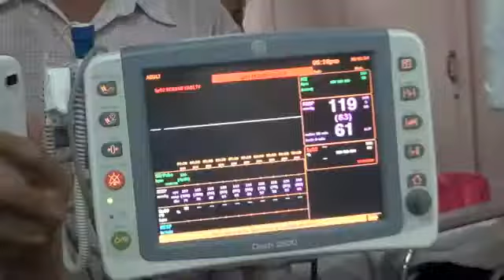Khmernewstime - Sam Rainsy Visits Wounded Workers at Soviet Hospital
Khmer Hot News on January 04, 2014. Sam Rainsy Visits Wounded Workers at Soviet Hospital. Kem Sokha and Sam Rainsy are at the hospital visiting workers wounded this morning by Hun Sen's soldiers